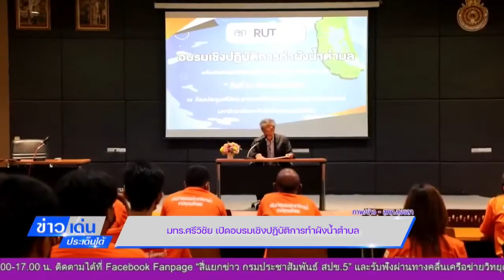มทร.ศรีวิชัย เปิดอบรมเชิงปฏิบัติการทำผังน้ำตำบล